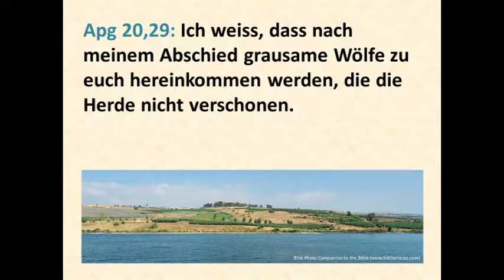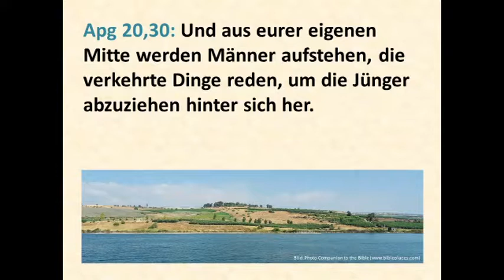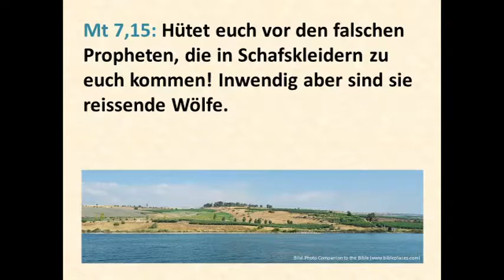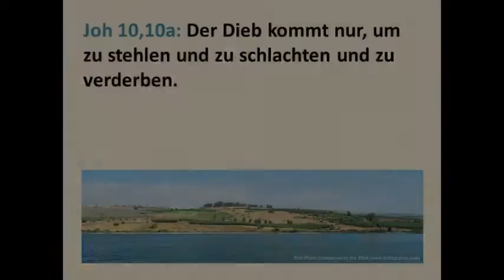BERGPREDIGT 68 DER WOLF IM SCHAFSPELZ